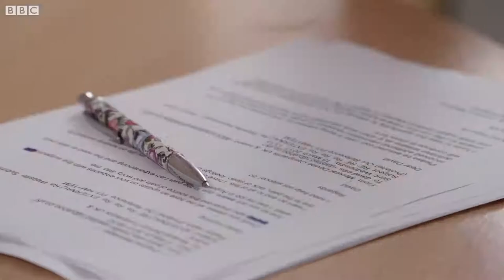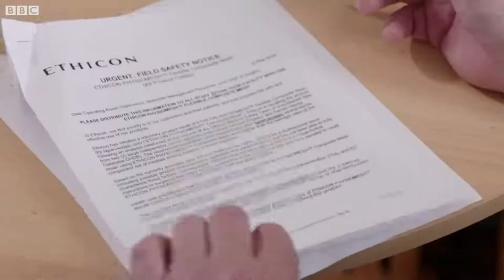BBC documentary about hernia mesh complications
BioHernia is an international healthcare intermediary that connects patients and elite athletes with the best hernia surgeons in Europe.